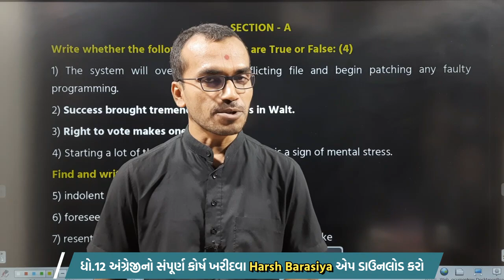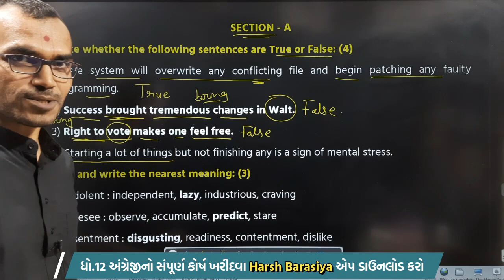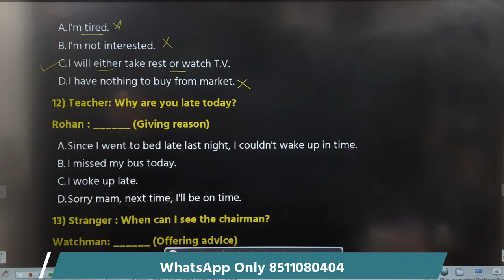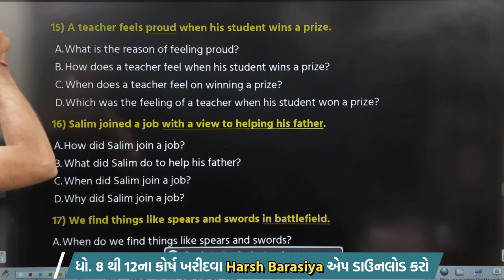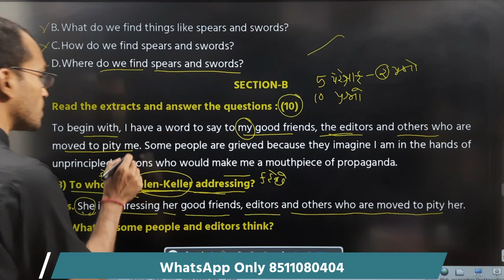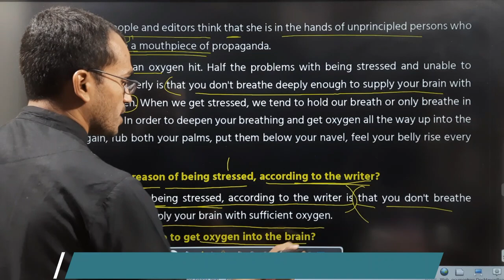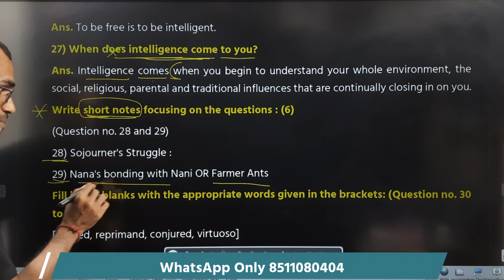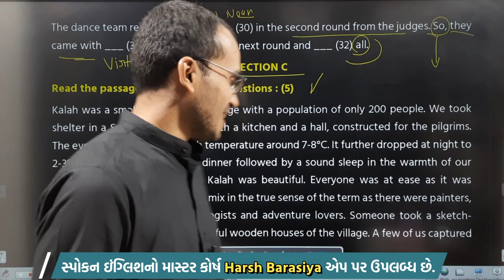Std.12 March 2020 English(SL) Paper Solution | Commerce and Arts | Harsh Barasiya